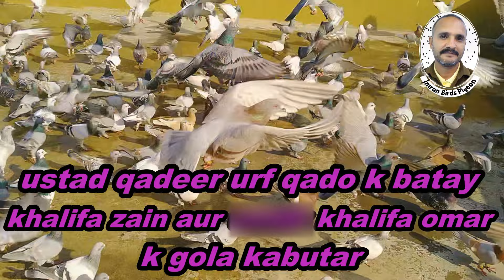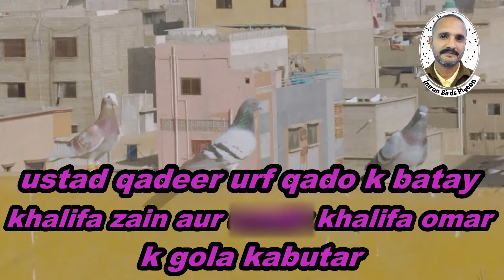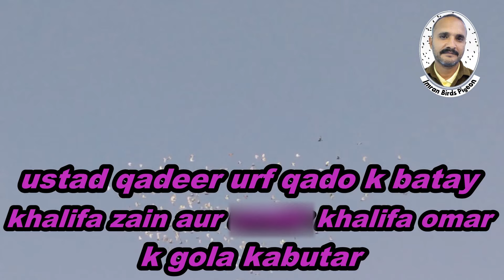khalifa zain aur khalifa omar 250 new gola kabootar best lariyan 2022 | pigeon left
AGAR APP APNE KABUTAR KI VIDEO UPLOAD OR SHARE KARNA CHAHTA HAI TU  HUM SE RAABTA KARE...